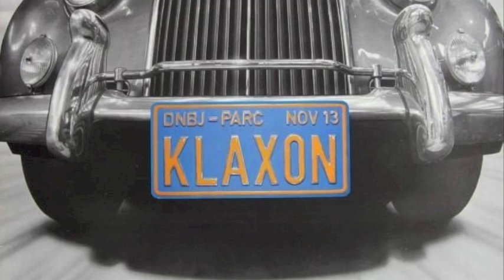klaxon "superstar"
klaxon